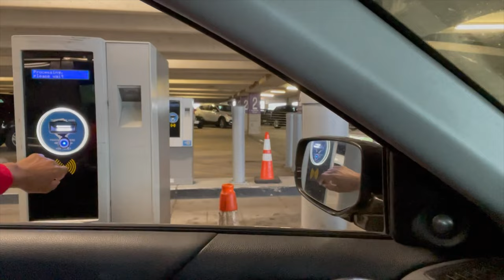BOUGHT A FRENCH BULLDOG AND TOOK HER TO DOWNTOWN FORT WORTH | TOUR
Click play and enjoy. Always remember "ITS SLEEPNATION​​​ 4EVER!! DON'T SLEEP ON US"

Cash Ap $OfficialSleepo